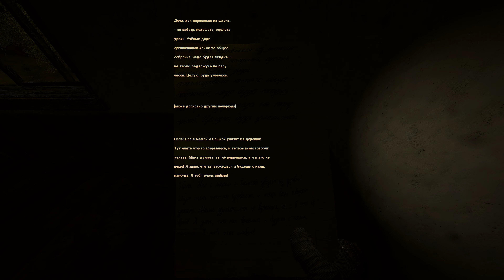True Stalker 18 Глава 4 Хозяин подземелий. Подземелья